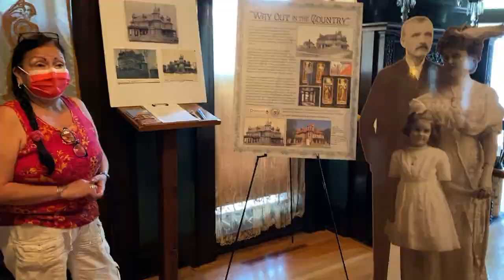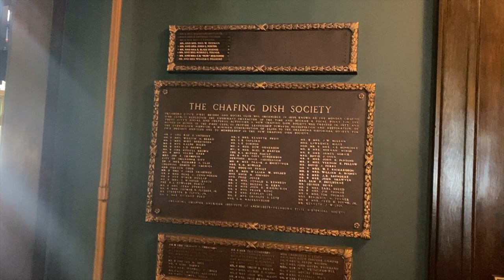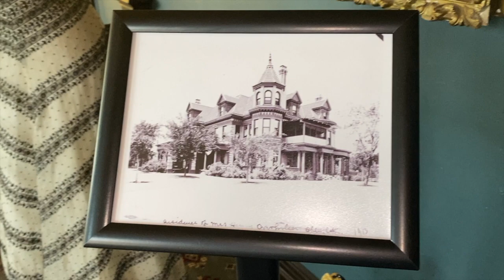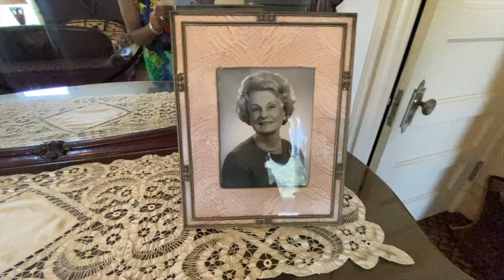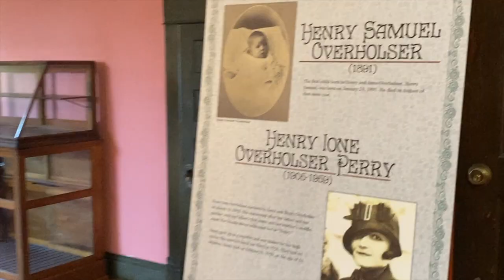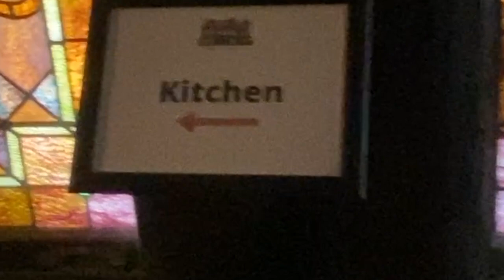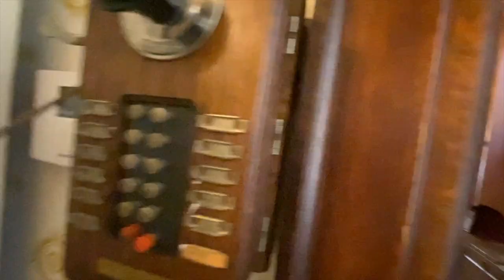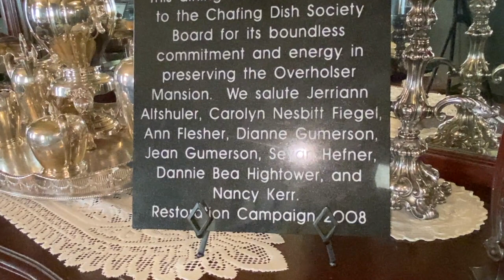Inside The First Mansion in OKC Built 118 years Ago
Mr Overholser died in 1915. The couples daughter, Henry Lone Overholser (born in 1905) married David Perry in 1926 and lived in the mansion with Mrs Overholser until her death in 1940. Mrs Overholser transferred ownership to Henry Lone in 1937. After Henry Lone's death in 1959 the property was transferred to her husband David Perry, who then sold the mansion and its furnishings to the Oklahoma Chapter of American Institute of Architects and Historical Preservation. The Mansion was later donated to the state of Oklahoma.